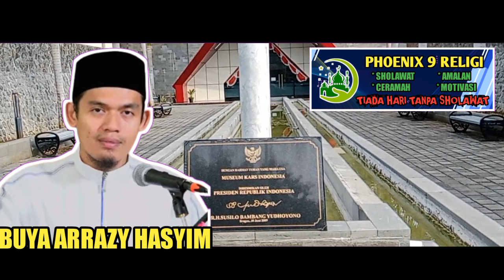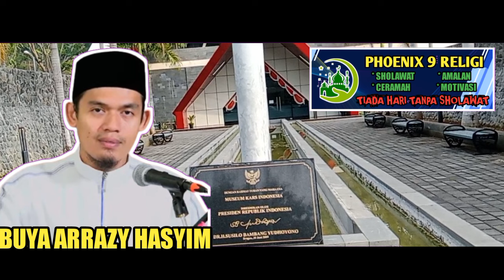BUYA ARRAZY HASYIM - PAHAM AKAN SYARIAT DAN THORIOH